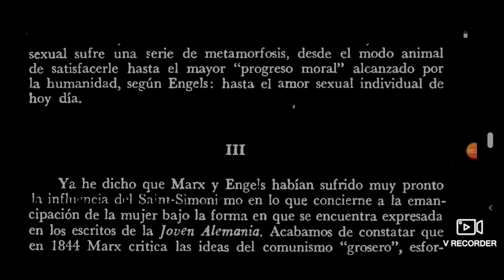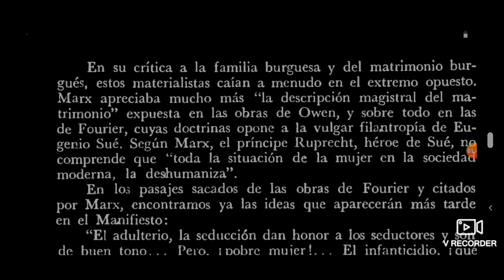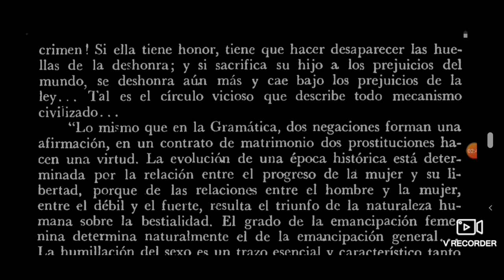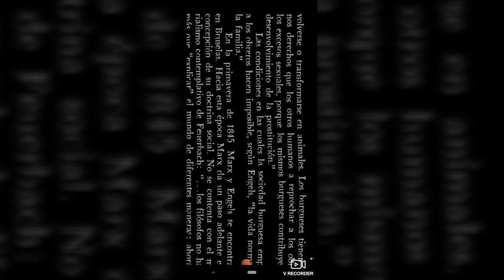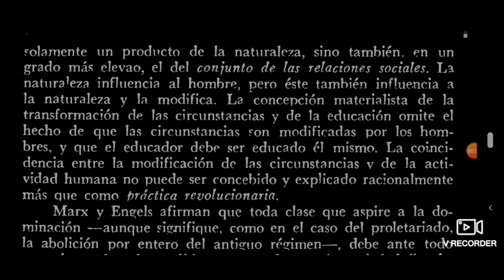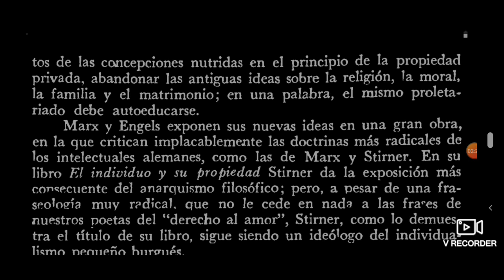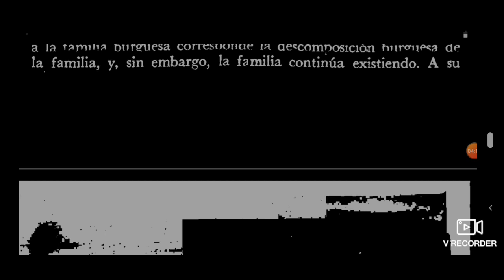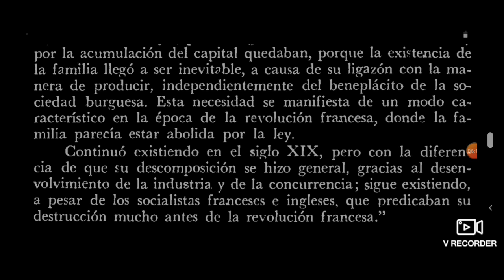audiolibro sexo y revolución RIAZANOV (3)